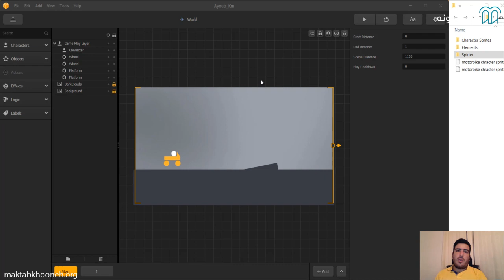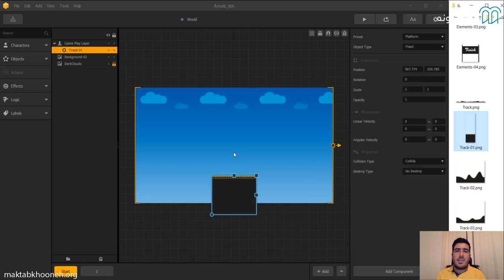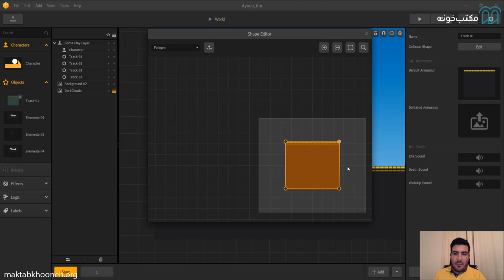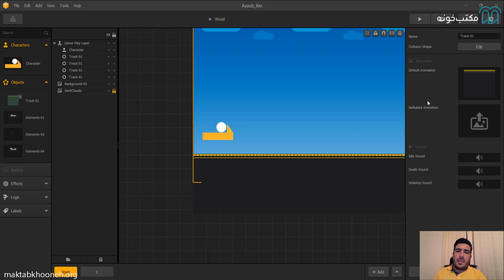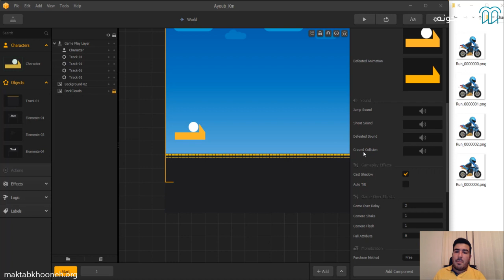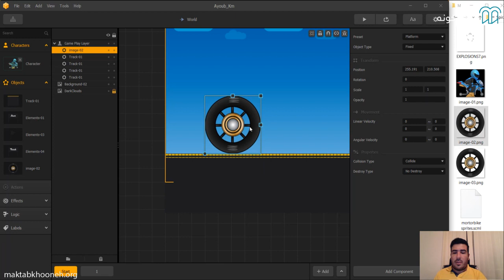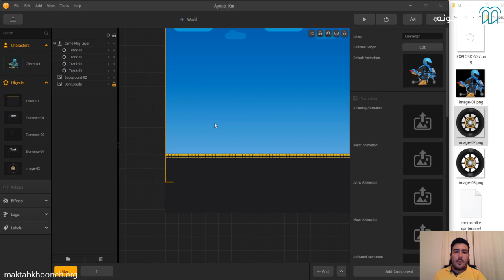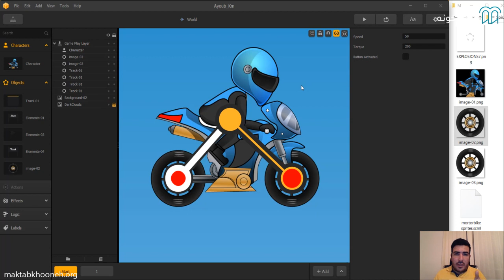آموزش ساخت بازی با بیلد باکس قسمت ۵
دوره آموزش بازی‌سازی با Build Box چیست؟
اصلی‌ترین مشکل آموزش ساخت بازی تمرکز روی نرم‌افزارهای بازی‎‌سازی است. به عبارت بهتر تمرکز طراحان به‌جای آنکه روی کیفیت ساخت بازی قرار بگیرد به سمت نرم‌افزاری که بازی به‌واسطه آن طراحی می‌¬شود، می-‌رود. به این دلیل است که در بسیاری از موارد کیفیت محصول نهایی کاسته می¬‌شود.
ساخت بازی و تعریف پروژه نیازمند صرف هزینه بسیار بالا و تجربه زیاد است. اما در بسیاری از موارد می¬‌توان با آموزش درست و انتقال تجربه جلوی این اتلاف هزینه را گرفت.
باتوجه‌به موارد ذکر شده در این دوره آموزشی هم نحوه مدیریت پروژه و هم نحوه کار با نرم‌افزار را آموزش خواهیم داد.

هدف از آموزش دوره بازی‌سازی با Build Box چیست؟
هدف اصلی این دوره آموزشی جلوگیری از صرف هزینه‌¬های بسیار زیاد در پروژه¬‌های بازی‌سازی است. آنچه در این دوره مدنظر قرار دارد علاوه بر انتقال آموزش کار با نرم‌افزار بازی‌سازی پرداختن به مسئله مدیریت پروژه و مباحث مدیریتی لازم برای ساخت بازی است.

استاد: ایوب کمره‌ئی
ایوب کمره‌ئی دارای مدرک کارشناسی مهندسی نرم‌افزار، از سال 1390 در زمینه‌ی طراحی و ساخت بازی‌های ویدئویی فعالیت دارد.
در طول فعالیتش با تیم بازی‌سازی CG Next و تیم‌های بازی‌سازی مستقل تجربه‌ی کاری داشته است. ایشان سابقه تدریس بازی‌سازی با موتورهای متفاوت بازی‌سازی مانند دوره آموزش UDK، دوره آموزش UNREAL ENGINE و دوره آموزش Unity داشته است.

 برای مشاهده آموزش ساخت بازی با بیلد باکس در مکتب‌خونه از طریق لینک‌ زیر وارد شوید